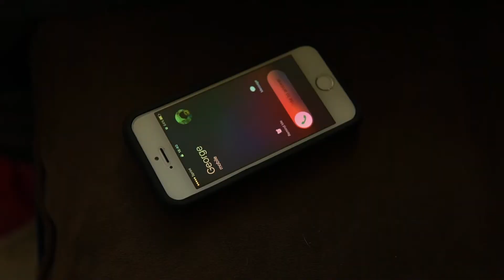It's All About Respect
It's not about the guns, it's not about the money, it's not even about the super hot fire... it's all about...